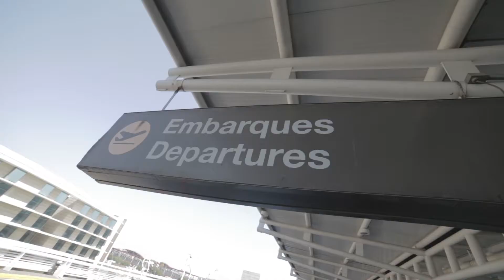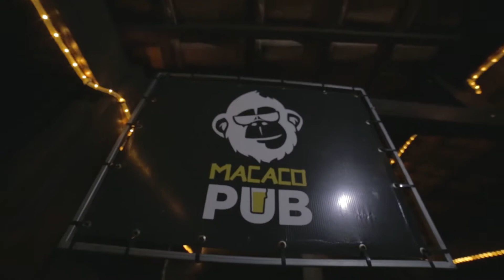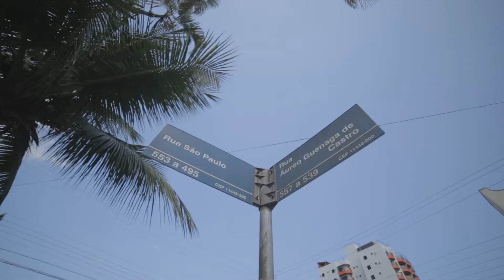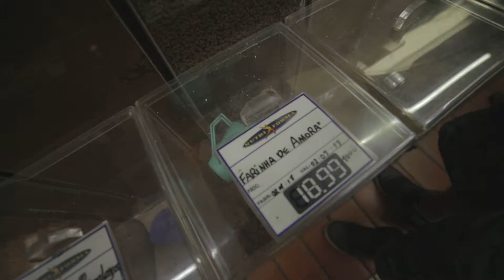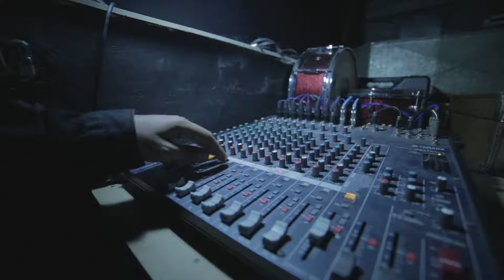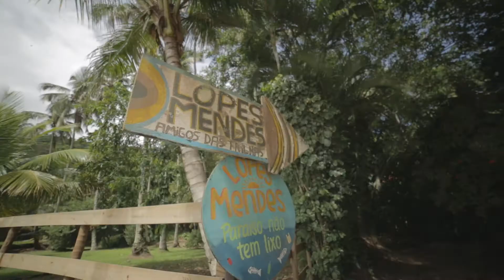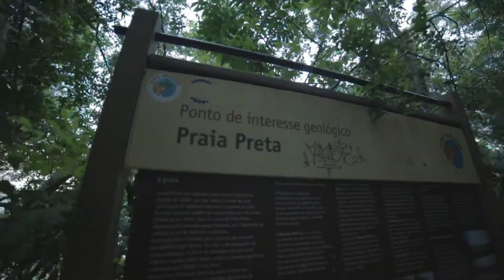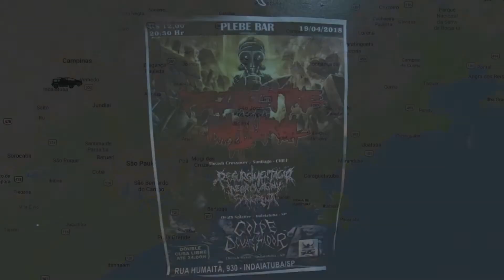UM DZN NO BRASIL DOCUMENTAL FULL HD (UN DEZAZTRE NATURAL EN BRASIL)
GIRA DE LA BANDA DEZAZTRE NATURAL POR BRASIL. 9 FECHAS,10 CIUDADES